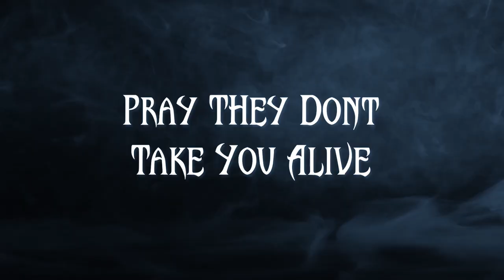Hammer Pattern Drukari Faction Trailer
This video is a parody and is completely unofficial and is in no way endorsed by Games Workshop Limited.